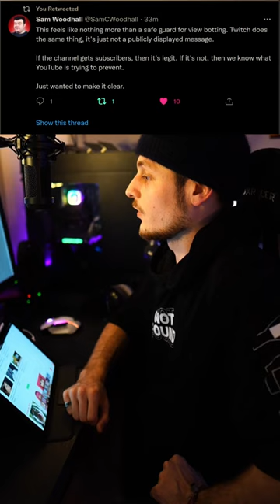Is YouTube CENSORING content?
Details on an article by poptopic, accusing YouTube of censorship.

Become a new member of my Community today by
joining on Discord!
Following on Twitter!